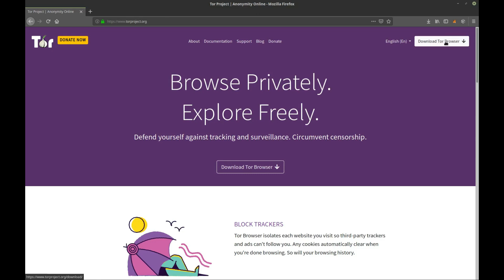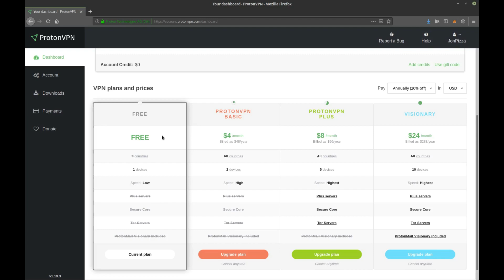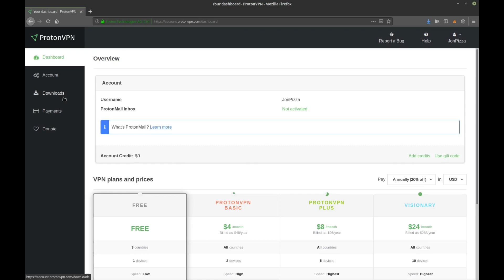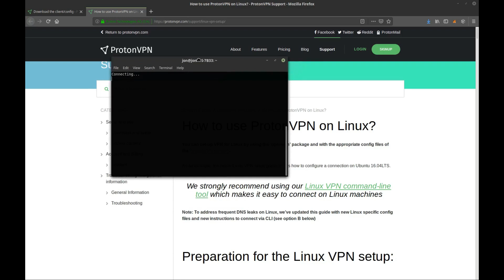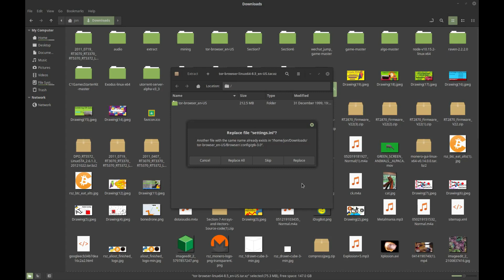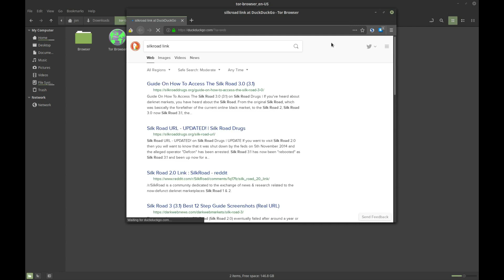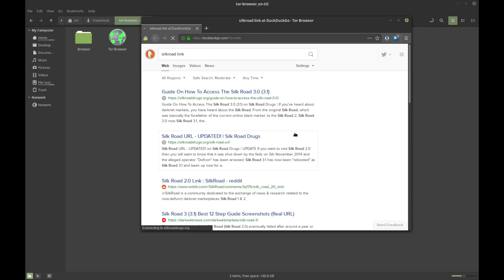Install TOR Linux Mint 19 + ProtonVPN (TUTORIAL 2019)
Linux mint 19: Download, install, and setup Tor (The Onion Router) Browser on Ubuntu and Linux Mint 19 safely and anonymously step by step. This will work on any version of Ubuntu and Linux Mint. Download Tor Browser to stay anonymous, safe, secure, and private on the web and also to access the deep web anonymously. There are many uses for the onion browser such as general private browsing, masking your IP address, professional having to remain anonymous, in addition to doing something extremely secure in your life. Tor uses nodes which filter and encrypt your traffic to make you much more secure than when you are normally browsing the web. Pair tor with a VPN to improve your security even further. Tor will allow you to bypass regional restrictions like China, or bypass wifi restrictions to access websites such as Youtube, Reddit, or Neftlix.

Dream Market (Will only work in Tor) THIS IS A DARK WEB MARKET! DON'T GO UNLESS YOU HAVE SOME IDEA OF WHAT YOUR DOING!